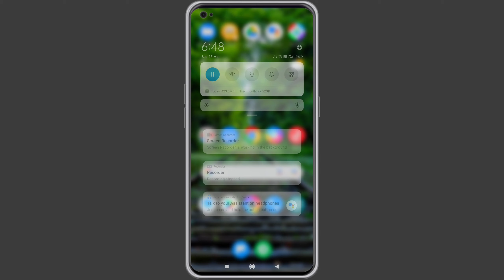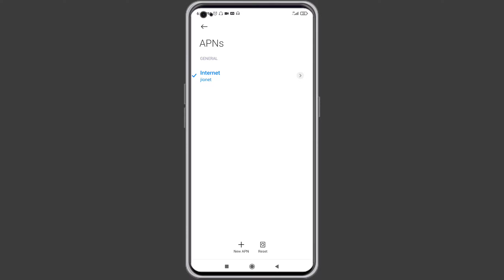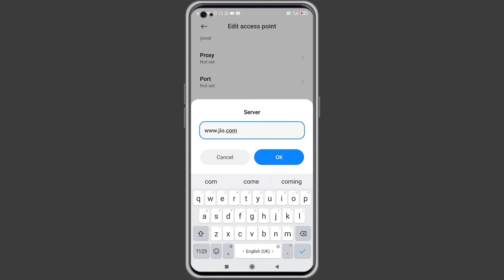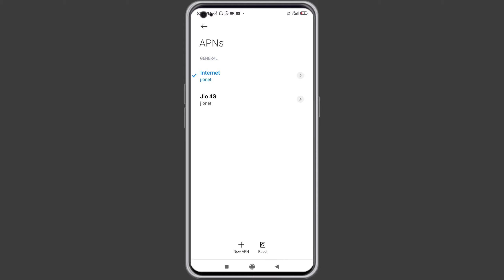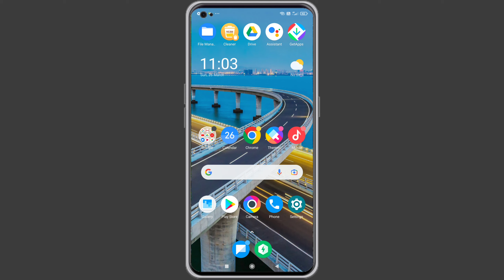Jio Network Problem | Jio Net Slow Problem | Jio Sim Network Problem | Jio New Apn setting 2023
Is video main maine aapko bataya hai ki aap kaise apne Jio sim ka internet speed badha sakty hai APN setting karke video bohut hi important hai aap video ko pura last tak dekhiyega

jio new apn setting jio apn setting 2023
jio best apn setting 2023
jio fastest apn setting
jio new apn jio
jio network increase kaise kare
jio net apn
jio apn
why jio net is not working
today apn setting for jio
network slow problem jio
jio network slow why